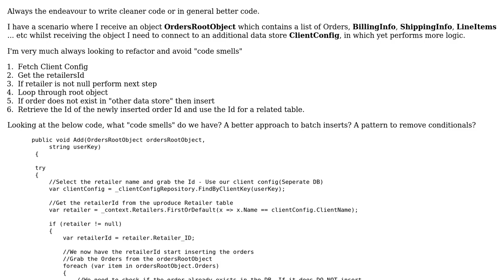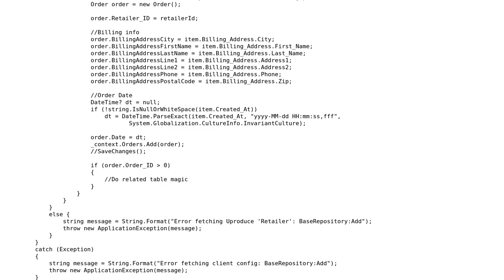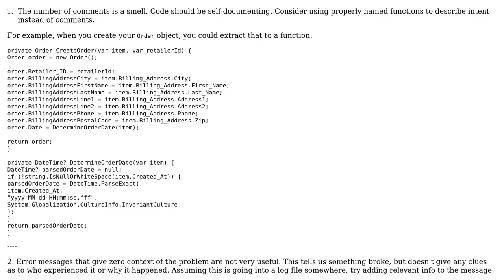Code Review: Clean batch inserts with EntityFramework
With thanks & praise to God, and with thanks to the many people who have made this project possible! | Content (except music & images) licensed under CC BY-SA | Music | Images & others | With thanks to user Tez Wingfield user Garry and the Stack Exchange Network Trademarks are property of their respective owners. You are responsible for your own actions.